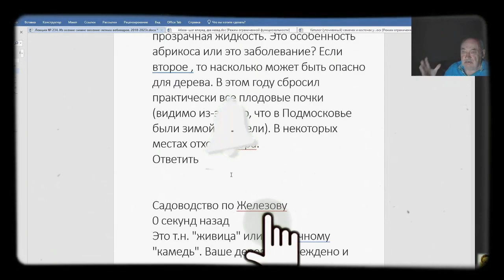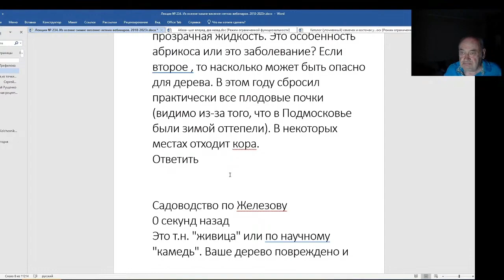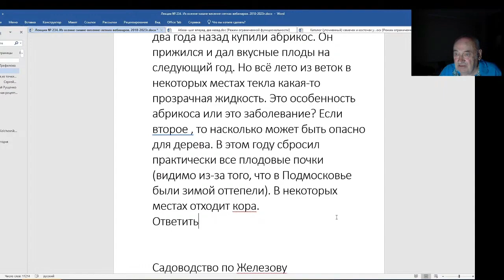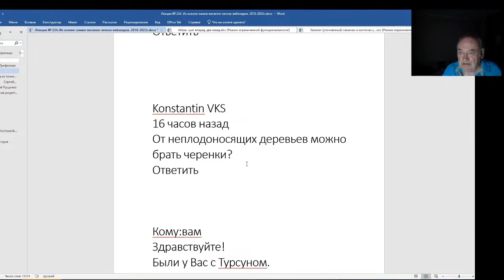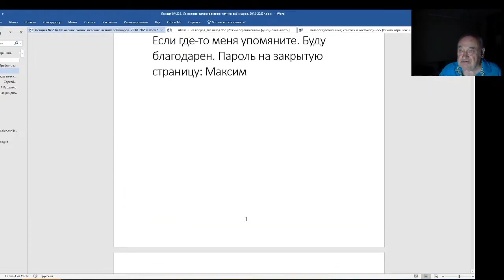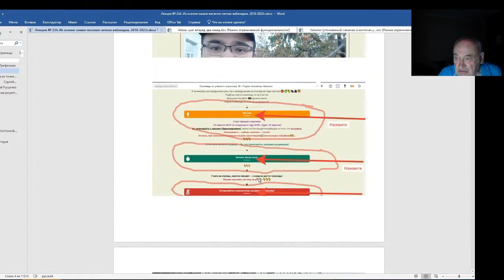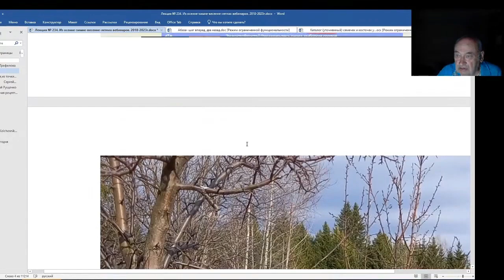Железов Валерий. Вебинар 234. ч. 5. Очень важные и интересные письма.